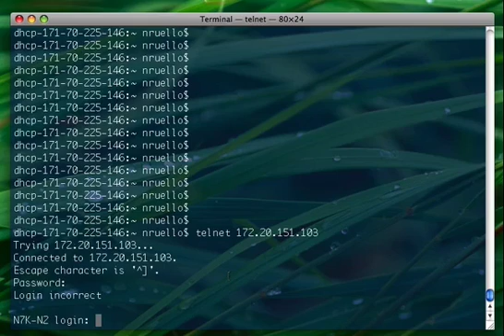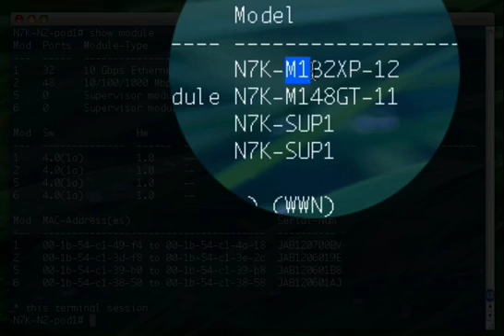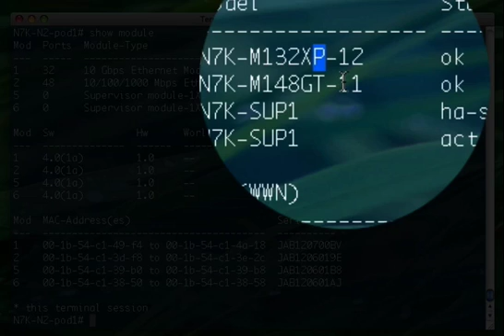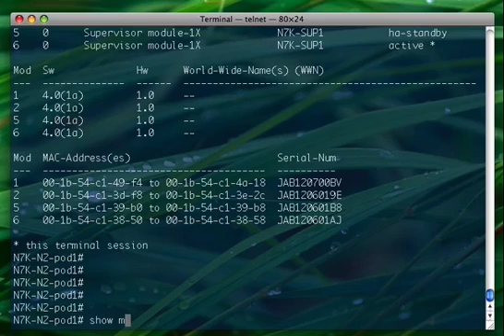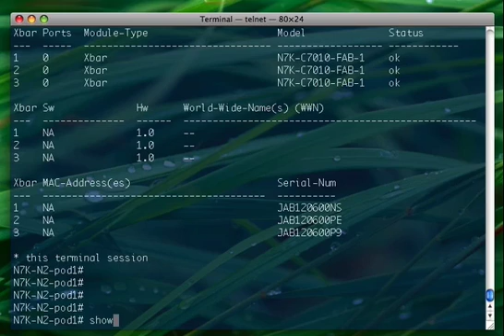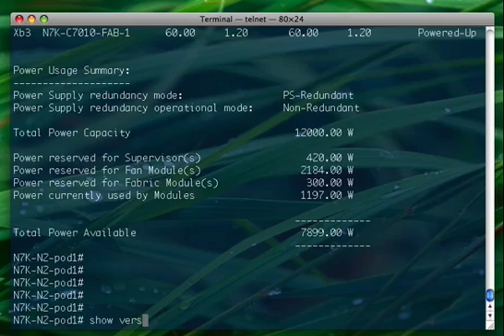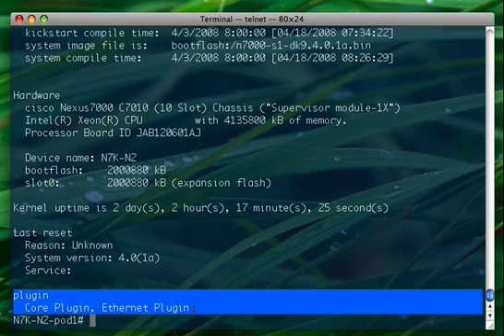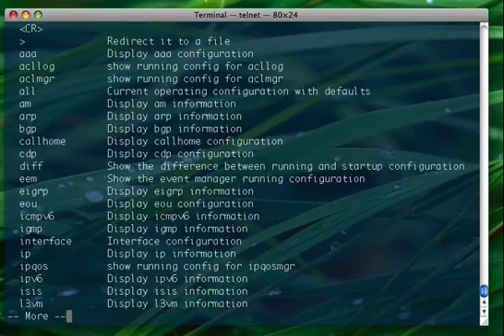NX-OS Intro (Part 1)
This is an introduction to the Cisco NX-OS Operating System. Cisco NX-OS is a data center-class operating system built with modularity, resiliency, and serviceability at its foundation. Drawing on its Cisco IOS and Cisco SAN-OS heritage, Cisco NX-OS helps ensure continuous availability and sets the standard for mission-critical data center environments. The self-healing and highly modular design of Cisco NX-OS makes zero-service-disruption operations a reality and enables exceptional operational flexibility.